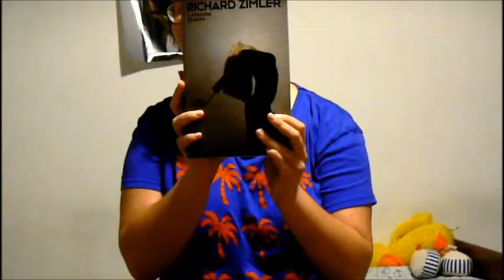[REVIEW BOOKTUBE] À Procura de Sana - Richard Zimler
INFO & LINKS

Easy Wear (El Corte Inglés) Crop Top